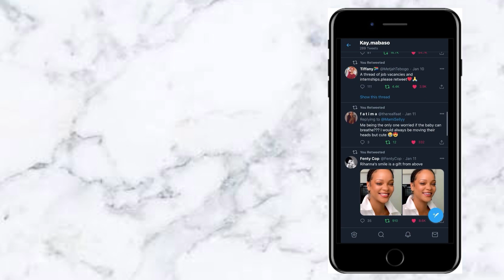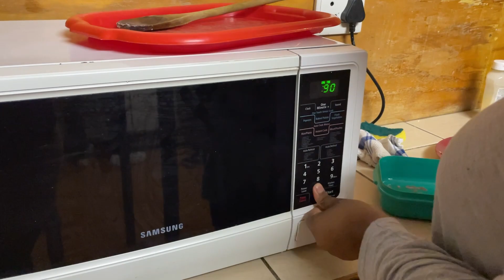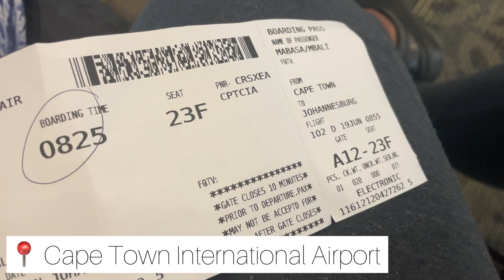VLOG: GOING BACK HOME|| SPENDING TIME WITH FAMILY|| SA YOUTUBER|| FIRST TIME ON A PLANE|| EXCITED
Hey there Bahlali🏡

I’m going home yall😭💃🏻.

Music
Bhoza
Darkie Fiction

Musician: Jeff Kaale

Musician: Jeff Kaale

Musician: Jeff Kaale

See yall next time.
Byeeeee❤️